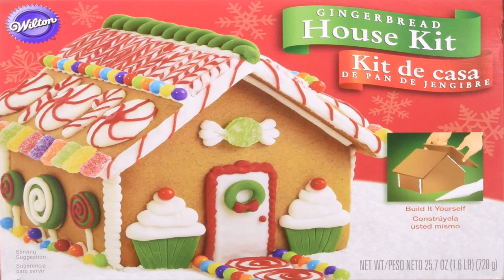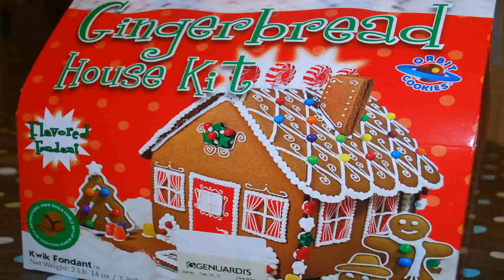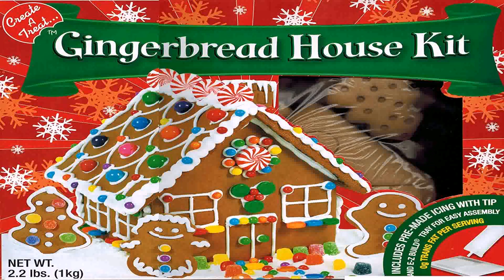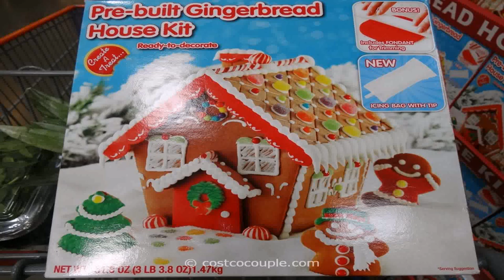Create Your Own Gingerbread House Online (see description)